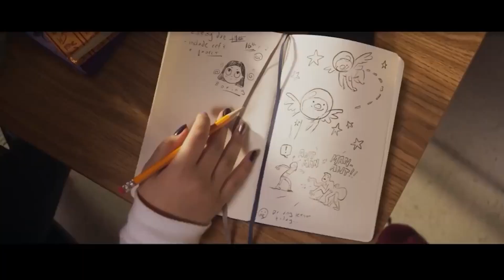RUBIUS LLAMA A PROGRES HIPÓCRITAS | TODOS QUIEREN ESTAR EN DEADPOOL | LOKI CORRIGE ERROR EN MARVEL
El director de Deadpool 3 afirma que conseguir cameos para la película ha sido demasiado fácil.
Marvel Studios ha admitido que su cronología en el MCU es caótica. pero que Miss Minutes arreglará todo este caos.
El Rubius, ha decidido responder todas las criticas por desactivar el lenguaje inclusivo en Marvel's Spider-Man 2 tachando a muchos de hipócritas.